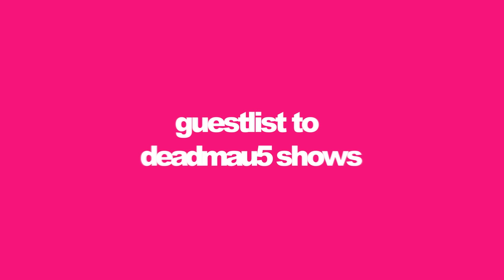deadmau5 & smearballs present: head5 NFT project out now on Polygon Blockchain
The head5 collection is a range of 5,555 generative avatars created by deadmau5 and legendary director, animator and visual artist Smearballs. Nick denBoer, who is Smearballs, is to thank for many of deadmau5's insane tour visuals featuring dancing bug-eyed farm animals and the many characters in the music videos for “Monophobia,” “Pomegranate” and “Drama Free.” This project is an extension of those worlds and characters, where collectors will not only own an NFT but will benefit from additional token utility and rewards throughout the mau5verse. The collection provides deadmau5’s most passionate fans and collectors entry into the next epoch of the mau5verse community. head5 is integrated in over 600 digital and metaverse spaces.

Owners of NFTs in the head5 collection will get special access to a range of exclusive perks, including but not limited to:
- Guestlist to deadmau5 shows
- Early and exclusive access to VIP experiences and live show tickets
- Early access to deadmau5 music
- Community votes on future mau5verse roadmap
- Integration into Ready Player Me and The Sandbox
- NFT airdrops
- Companion drops
- Whitelisting for future NFT projects
- Figurines, vinyl and plush toys
- Prints and comics
- Merchandise
- NFT project collaboration perks
+ more

“I've been collaborating with Joel for over six years on tour visuals and music videos. I've made many crazy iterations of his iconic mau5 head, from dancing farm animals to 26-eyed aliens, but never at this scale. 5,555 head5 is a real army of freaks that I hope his fans get a kick out of collecting and wearing in the metaverse.” - Nick denBoer

Polygon, the chain where head5 lives, has continued to prove itself to be the L2 solution the crypto community has waited for, alleviating high gas fees and transaction speeds without sacrificing security. With gaming at the forefront of the mau5verse, the upside Polygon brings to the table is undeniable. Polygon is a protocol and a framework for building and connecting Ethereum-compatible blockchain networks. This multichain system is akin to others such as Polkadot, Cosmos, Avalanche, etc., but with at least three major upsides: It is able to fully benefit from Ethereum’s network effects, it is inherently more secure, and it is more open and powerful.

about deadmau5
Joel Zimmerman, more commonly known as deadmau5 (pronounced 'dead mouse'), is one of the world's most respected electronic music producers of modern times. Enjoying international chart success with his platinum-certified single "Ghosts 'n' Stuff," as well as "Professional Griefers," "Sofi Needs A Ladder" and "I Remember," he has also released seven critically acclaimed albums. The multiple JUNO Award-winning and GRAMMY®-nominated artist's ability to push the boundaries of his talent grows at an equal rate to his fan base, which counts 15 million and more over his combined social media channels. His latest music offerings include “Pomegranate” with The Neptunes, “Bridged By A Lightwave” with Kiesza, “Channel 43” with Wolfgang Gartner, “Hypnocurrency” with REZZ and “When The Summer Dies” with Lights. In the live realm, his 2019/20 U.S. cubev3 tour featuring production of his own design and implementation ranked in the Top 10 of Pollstar’s top tours globally. Beyond his music career, he is also a co-founder of gaming venture PIXELYNX and is an executive of HD streaming platform StreamVoodoo.